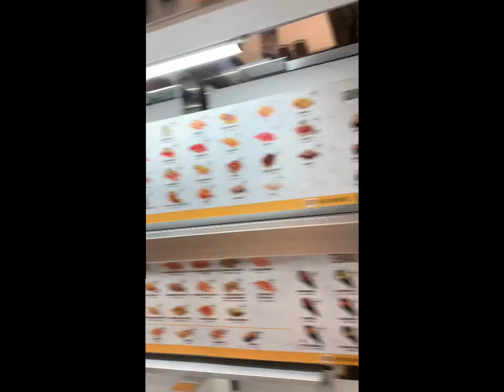First time at Genki Sushi!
Wanted to do something different for our Anniversary so we had lunch at GenkiSushi! Just look at how everyone had a great time! Being based in the province, we don't get to experience this any time, we're blessed to be able to bring the kids here before the pandemic!